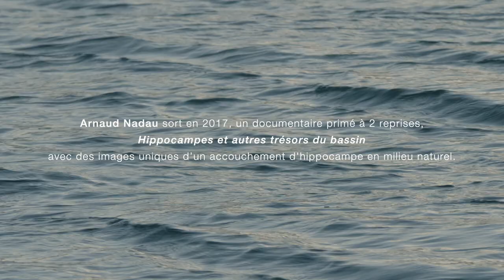ARNAUD & LE POISSON VERTICAL : entre l'animal et l'homme (sur le bassin d'Arcachon)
Arnaud Nadau, biologiste marin, scaphandrier, spécialiste et amoureux des hippocampes nous partage sa passion !
Il nous emmène dans les eaux du bassin d'Arcachon.
Ce jour là, une belle rencontre avec une femelle hippocampe moucheté (ou hippocampe à museau long), d'environ 17cm.

En 2017, il sort un documentaire magnifique, primé à deux reprises, "Hippocampes et autres trésors du bassin", avec notamment des images uniques d'un accouchement d'hippocampe (mâle!) en milieu naturel.
Eh oui ! Chez les hippo, ce sont les papa qui accouchent!

Images & remerciements : Arnaud Nadau & Marc Plongeur

K I Z U N A - des liens entre animal et homme -